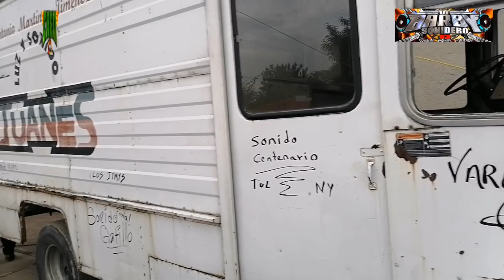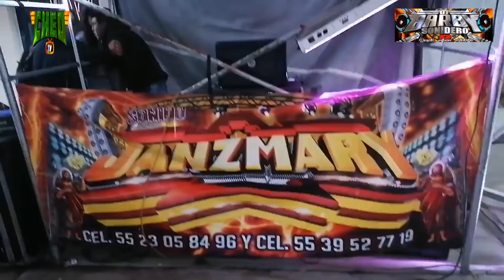👽💥Mira que bonita noche con el Dj BARBY SONIDERO❗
Difusión musical con
Dj Barby sonidero❗💥